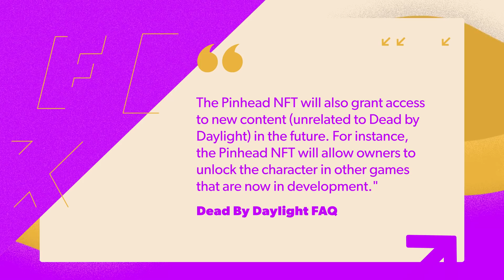Rumor: Ubisoft Greenlit a New Splinter Cell Game? - IGN Daily Fix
On today's IGN The Fix: Games,  Ubisoft has reportedly greenlit development of a new, mainline Splinter Cell game. If the rumor proves true, it will be the first core entry in the Tom Clancy stealth series since 2013's Splinter Cell: Blacklist. A report from VGC claims multiple "development sources" have revealed that a new Splinter Cell is in an early phase of production, with a small chance of the game being announced in 2022. The project has apparently been greenlit as part of an effort to appease frustrated Tom Clancy and Splinter Cell fans, who have been less than happy with Ubisoft's treatment of the brand over the last decade.  Microsoft has announced an Xbox Anniversary Celebration to mark 20 years of Xbox. It has also made it clear that no new games will be announced during the show.  Announced on the Xbox Wire blog, the Xbox Anniversary Celebration will take place on November 15, starting at 10am PT / 1pm ET / 5pm GMT. "While we won't announce any new games, this anniversary broadcast will be a special look back at 20 years of Xbox," said Head of Xbox Game Studios, Matt Booty.  The Dead By Daylight character model for Pinhead has been licensed as an NFT and the game's fanbase isn't all too pleased about it. As reported by PC Gamer, fans will now be able to purchase an NFT of the Pinhead character model from Dead By Daylight. The sale of the NFT comes from the company Boss Protocol who, as part of an FAQ, states that it has "the official license to create NFTs based on Hellraiser using the in-game models that were created for Dead by Daylight."

Narz has all that in your Daily Fix!